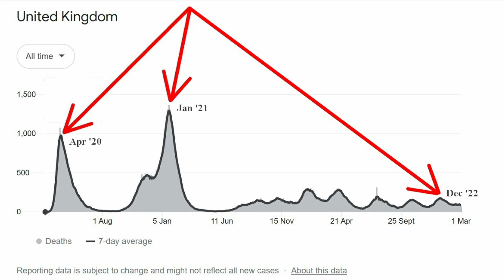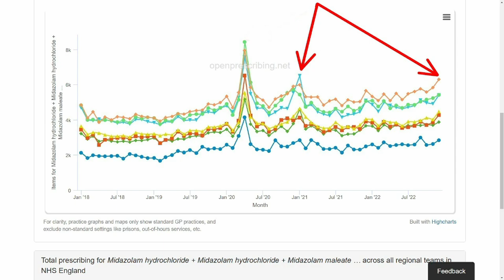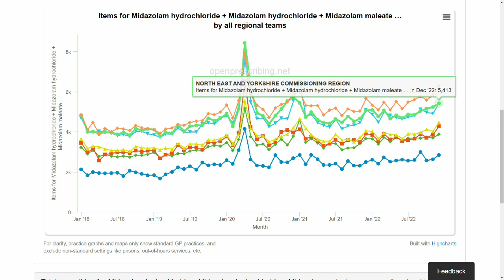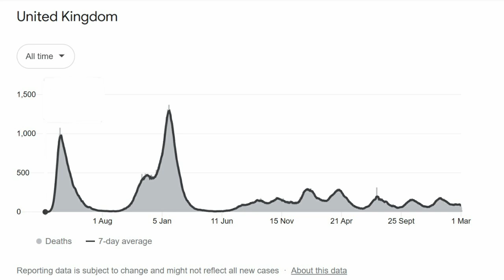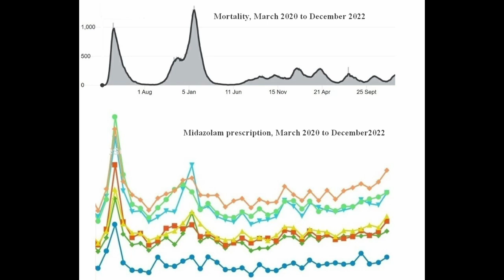Midazolam: an examination of the reality